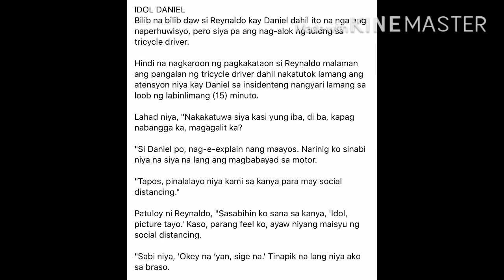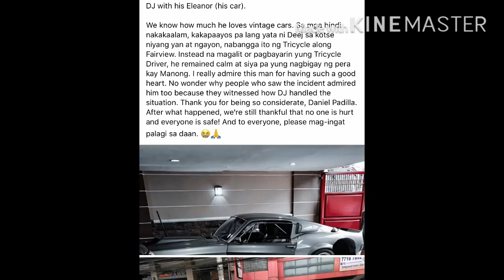Daniel Padilla Nabangga ang Sports Car ng Tricycle Driver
Welcome to Michelle clave Vlog

Nabangga ng isang tricycle driver ang sports car na minamaneho ng aktor sa kanto ng Dahlia at Regalado avenue Quezon City

Si Daniel at Buong pamilya nya ay nakatira sa Fairview
"Ford Mustang  (Eleanor )ang model ng sportscar ng 25years old na aktor ..
Daniel Padilla nagbigay ng 1k sa tricycle driver
at nag usap cla ng maayos tapos Magkikita pa sila o mag uusap at magtatawagan na lng kung kulang pa yung pera para sa pang ayos ng motor na may damage din

ang daming nitezen ang napabilib kay Daniel sa Ginawa nya npka down to earth nyang tao